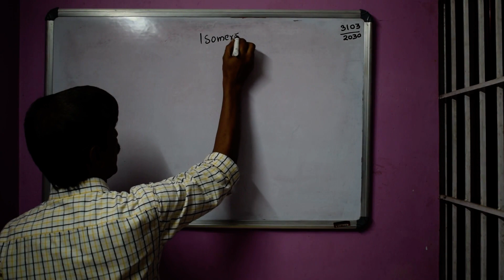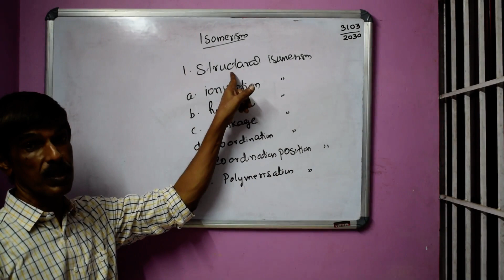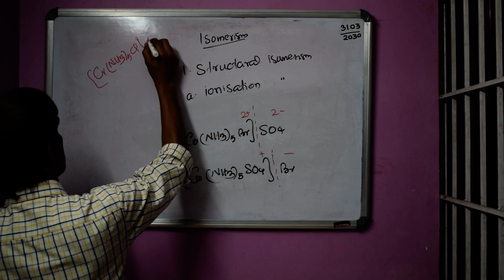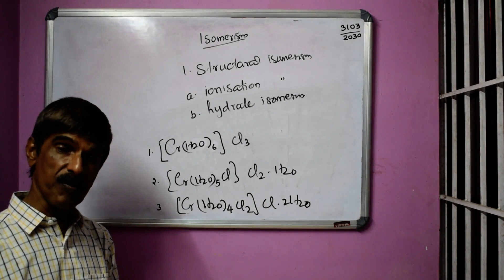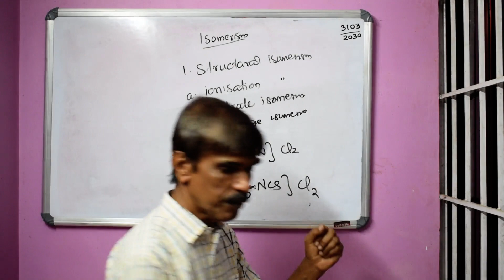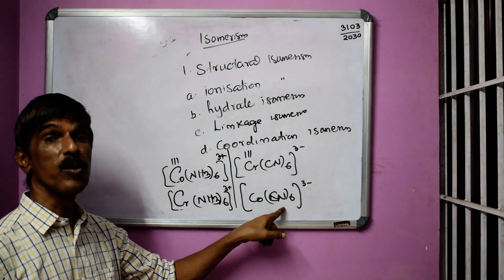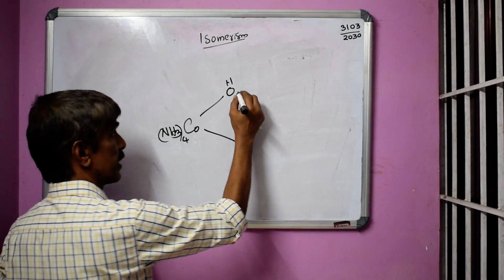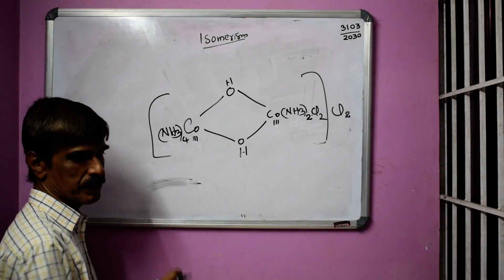Coordination Compounds 7